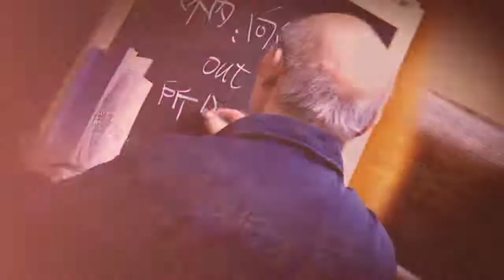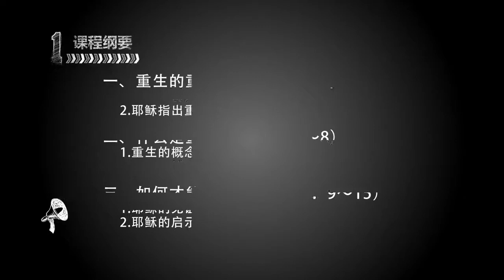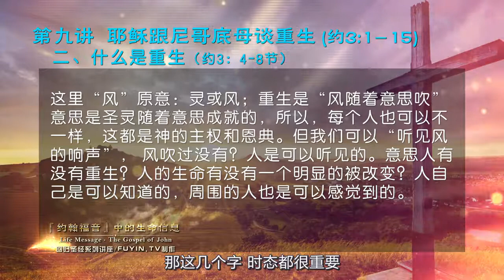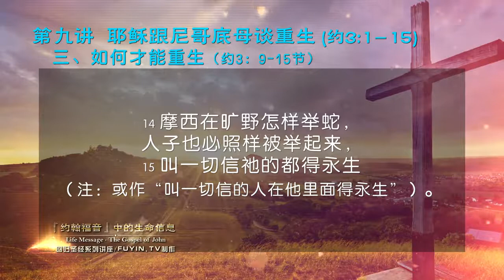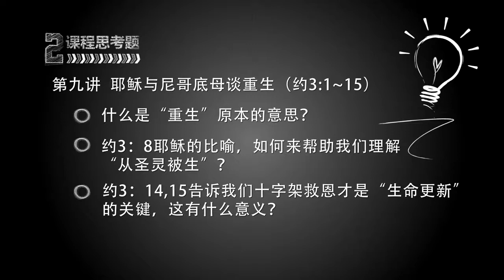09耶稣跟尼哥底母谈重生